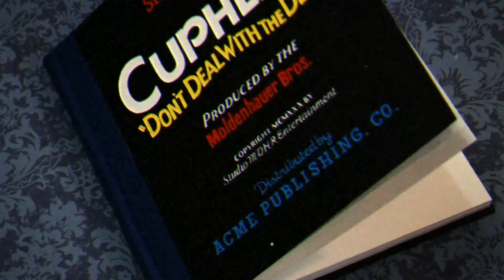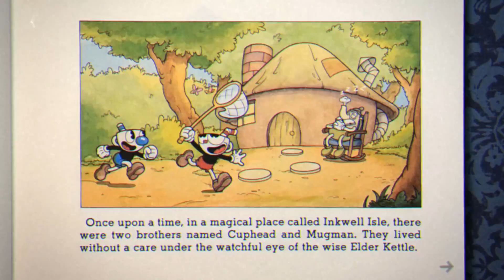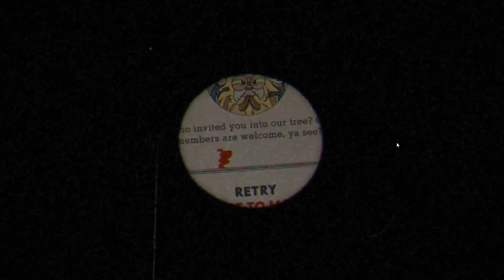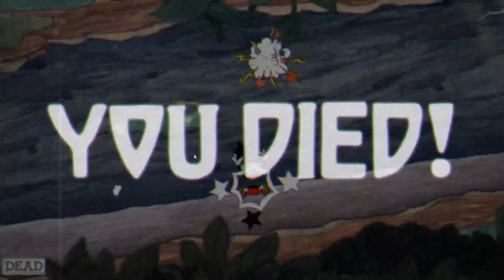why is this so hard?!?!?! cuphead day 1